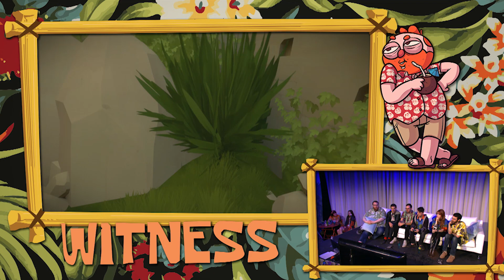Jesse Cox & The Super Beard Bros - Lisa Foiles, MatPat - The Witness - OrbytPlay Live-Stream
Orbyt Play is a one-day, 10-hour marathon celebrating independent games across three concurrent live streams within one YouTube channel. Hosted by and featuring top YouTube personalities from 10:00 AM to 8:00 PM PST on Saturday, February 20, 2016, the live event showcases indie games like you’ve never seen before!